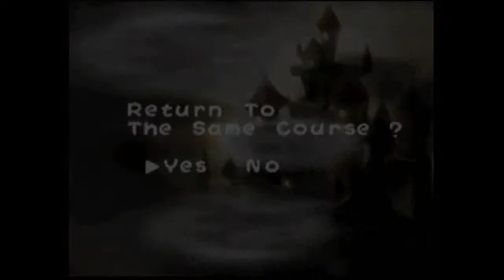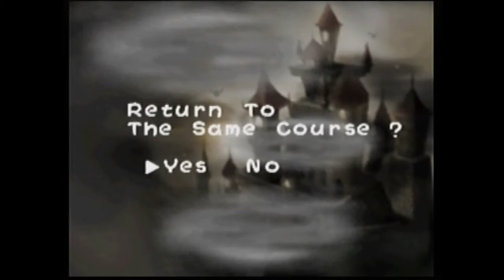6-2 (NO BOWSER) on Yoshi's Story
In this video I go through 6-2 in Yoshi's Story. This is a commentary free video.
I do not claim to own Yoshi, the Mario Series, or Nintendo.
Link to Yoshi's Story on Amazon